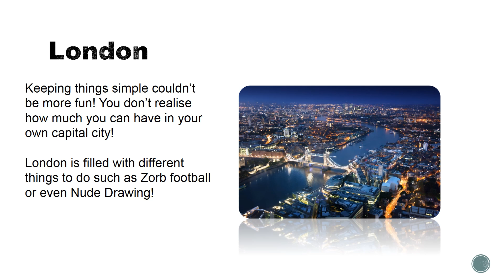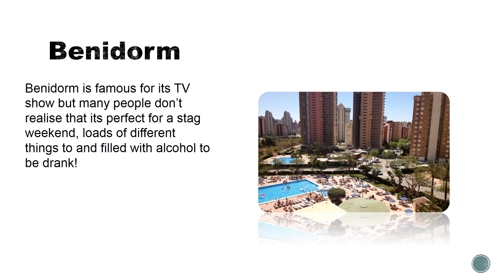Best 10 Stag Destinations in October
- Barcelona
Barcelona is filled with different things to do such as amazing Bar crawls and shows it gives such a laid back buzz you cant say no!

Heading to Barcelona couldn’t be easier, Just a simple 2 hour flight and you land in the amazing beaches of Spain!

- London
Keeping things simple couldn’t be more fun! You don’t realise how much you can have in your own capital city!

London is filled with different things to do such as Zorb football or even Nude Drawing!

- Brno
Brno much like Barcelona is perfect for a Stag weekend, Filled with great loving people and always a party or a nightclub to get party!

- Ibiza
Don’t think Brno with be enough party for you and the gang? Well Ibiza is a none stop beach party and you cant not be drinking or dancing!

Ibiza is known as the capital for party people!

- Amsterdam
Amsterdam is one of our most popular locations and is always a great buzz for any group on a Stag weekend. Filled with girls and parties you cant go wrong with this destination!

- Budapest
Budapest is a great location to relax and have a great stag weekend with the lads!

If relaxing isn’t fully for you there is also a countless amount of things to do in this amazing city!

- Dublin
Dublin is a great place to go on your Stag weekend, Not just for the amount of things you can do there but also because of how amazing the place looks, its worth going just to see the location!

- Riga
Riga has recently been climbing the top of the list as one of the most popular Stag do locations. Filled with gorgeous looking women and drinks being as cheap as they can be its perfect for a stag group looking to paint the town red!

- Benidorm
Benidorm is famous for its TV show but many people don’t realise that its perfect for a stag weekend, loads of different things to and filled with alcohol to be drank!

- Magaluf
Known for its amazing night clubs and the place to go if you want to party, Magaluf is the best place to meet new people and get drunk!